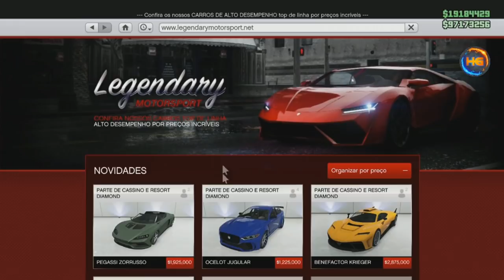GTA V *NOVO CARRO* CRIEI ELE MODDED VEJA COMO E FAÇA O SEU RÁPIDO E FÁCIL VERSÃO XB1 PS4&XB1 V 1.48